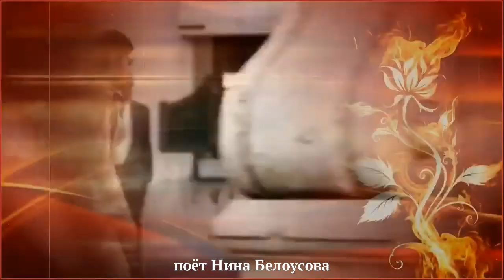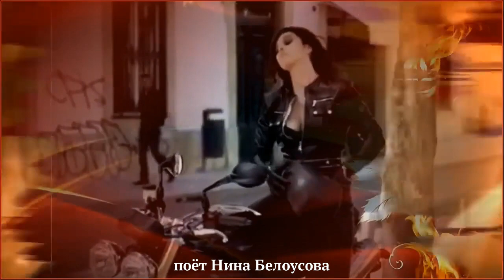Не ревнуй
поёт Нина Белоусова